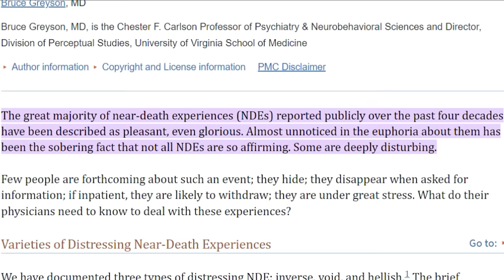A Doctor’s Fascinating Investigation of Near-Death Experiences (ft. Dr. Michael Sabom)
As a critical cardiologist, Dr. Michael Sabom first thought near-death experiences were "hogwash." After designing and implementing the first scientific study of NDE's in the 1970s, he was stunned at what he found. In this interview, Dr. Sabom discloses his surprising findings and discusses how the professional field of NDEs has radically changed since its inception in the 1970s.

READ: Light and Death: One Doctor's Fascinating Account of Near-Death Experiences